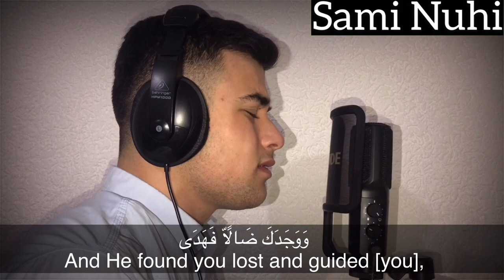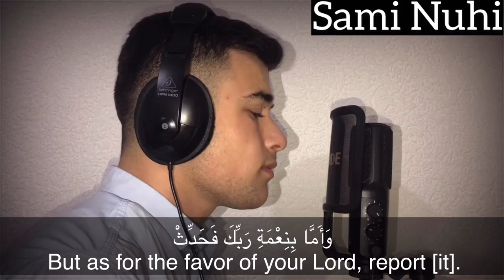Sami Nuhi - Surah Ad-Dhuha | سامي نوحي - سورة الضحى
Sami Nuhi
Surah Ad Dhuha
Maqam: Beyati
Thanks Besir Duraku
وَالضُّحَىٰ ﴿١﴾ وَاللَّيْلِ إِذَا سَجَىٰ ﴿٢﴾ مَا وَدَّعَكَ رَبُّكَ وَمَا قَلَىٰ ﴿٣﴾ وَلَلْآخِرَةُ خَيْرٌ لَّكَ مِنَ الْأُولَىٰ ﴿٤﴾ وَلَسَوْفَ يُعْطِيكَ رَبُّكَ فَتَرْضَىٰ ﴿٥﴾ أَلَمْ يَجِدْكَ يَتِيمًا فَآوَىٰ ﴿٦﴾ وَوَجَدَكَ ضَالًّا فَهَدَىٰ ﴿٧﴾ وَوَجَدَكَ عَائِلًا فَأَغْنَىٰ ﴿٨﴾ فَأَمَّا الْيَتِيمَ فَلَا تَقْهَرْ ﴿٩﴾ وَأَمَّا السَّائِلَ فَلَا تَنْهَرْ ﴿١٠﴾ وَأَمَّا بِنِعْمَةِ رَبِّكَ فَحَدِّثْ ﴿١١

English:
By the morning brightness (1) And [by] the night when it covers with darkness, (2) Your Lord has not taken leave of you, [O Muhammad], nor has He detested [you]. (3) And the Hereafter is better for you than the first [life]. (4) And your Lord is going to give you, and you will be satisfied. (5) Did He not find you an orphan and give [you] refuge? (6) And He found you lost and guided [you], (7) And He found you poor and made [you] self-sufficient. (8) So as for the orphan, do not oppress [him]. (9) And as for the petitioner, do not repel [him]. (10) But as for the favor of your Lord, report [it]. (11)